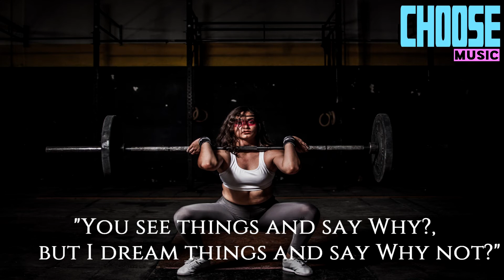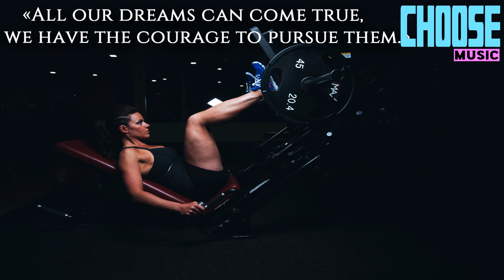Workout sport trainings music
Best Music For Your Fitness, Sport and Training 2020. Music is perfect for morning fitness workouts. 12 minutes at an intense rhythm will help you to warm up and get a good mood.

Follow the link where I collected the best fitness products